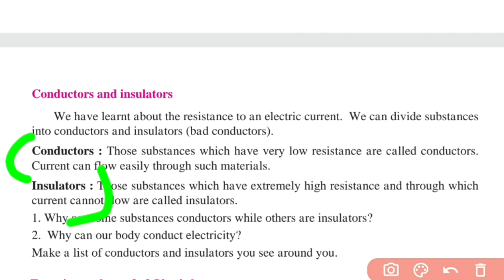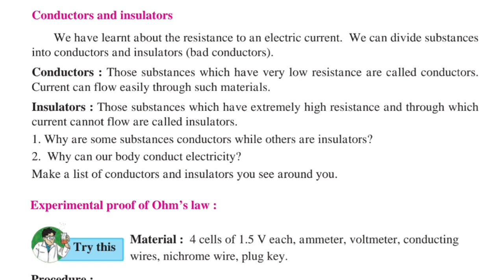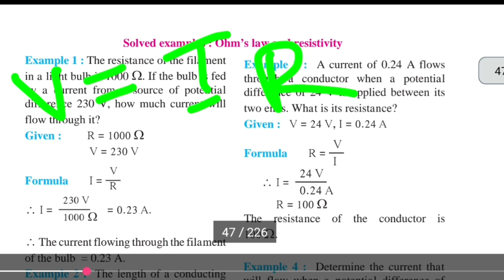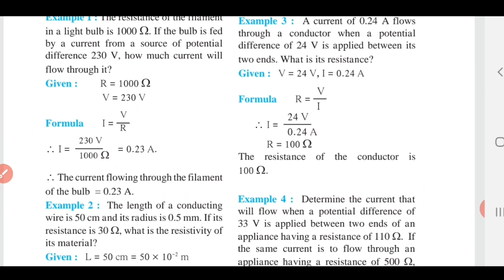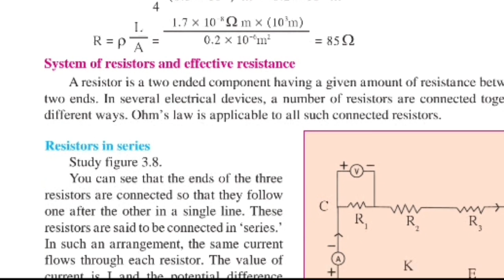L.3 CURRENT ELECTRICTY | 9TH TD | SCIENCE 1 | PART 6| NEW SYLLABUS | MHARASHTRA BOARD